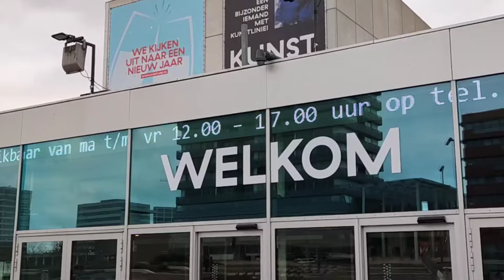Deserted Dutch City due to COVID | Jan 2022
Walking through Almere the eighth biggest city of the Netherlands. It's pretty deserted out here. Can't wait for the lockdown to be over.

Muziek: Heavy
Musicus: anatu

Muziek: Escape The World and Back Home
Musicus: Winter Foe